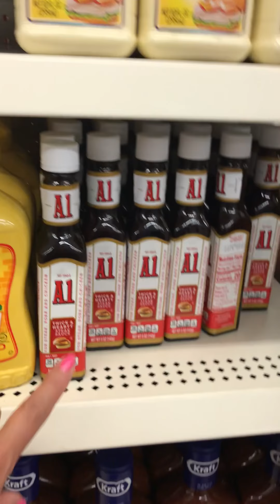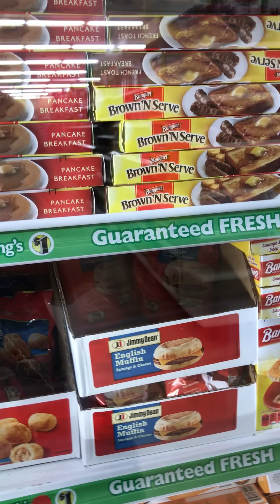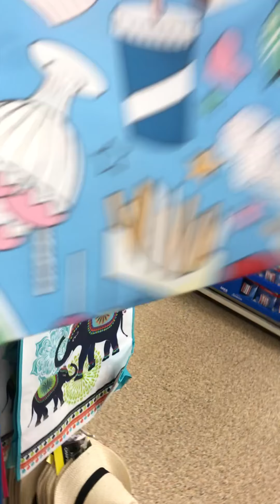DT Walk-Thru & Shopping 💕💕 Tennessee Style 💕💕💕 (5123-18)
Finally got to do a video even though I thought they would tell me I couldn't...Its not too Lon so ENJOY!!!😍😍😍